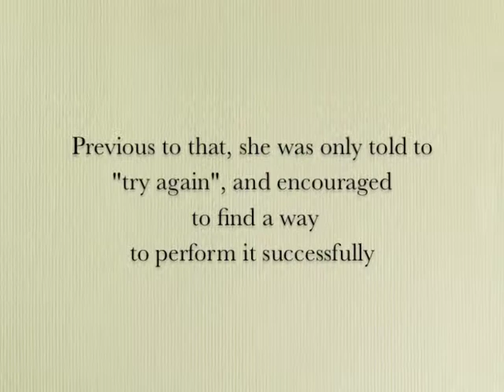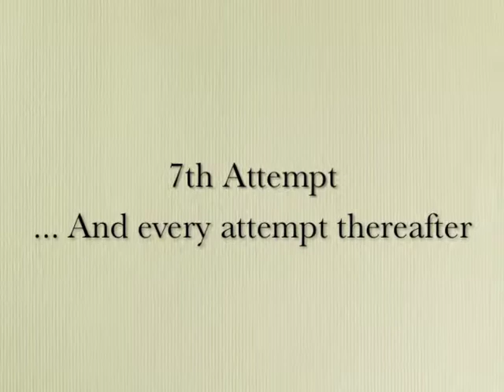Triple Jump Attempts.m4v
This is the progression one student in grade three makes in her triple jump skill acquisition.